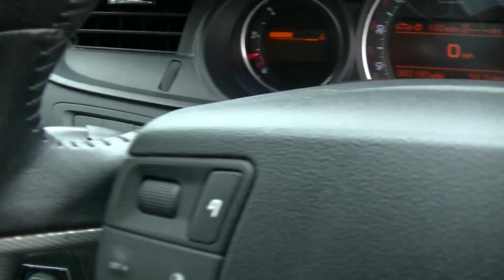NOTTINGHAM LOT 10 CITROEN C5 WP08NKW